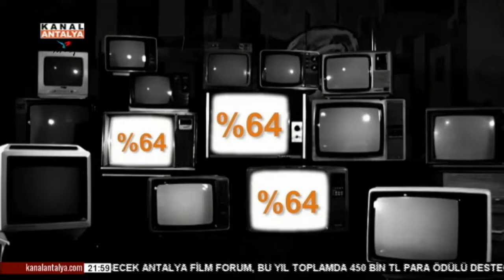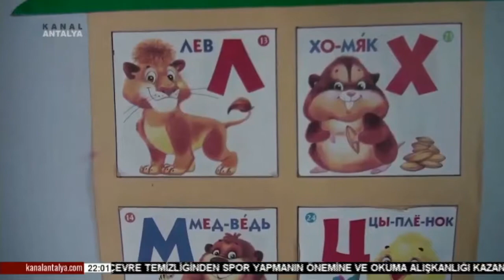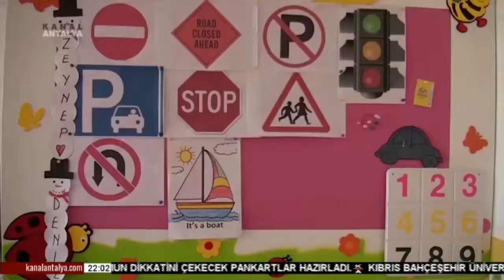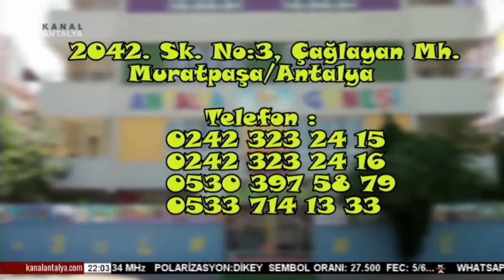3 Eylül Soru Yorum Akdeniz Sanayi Sitesi Koop Başkanı Mehmet Öztürk